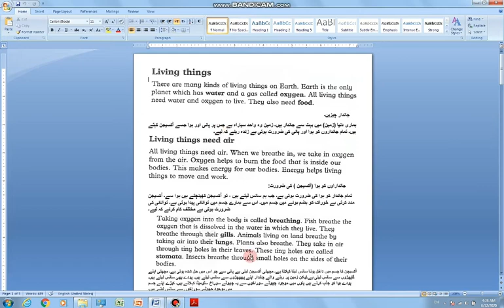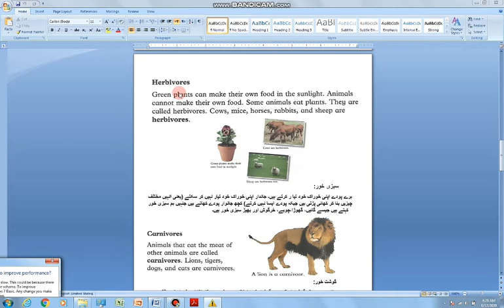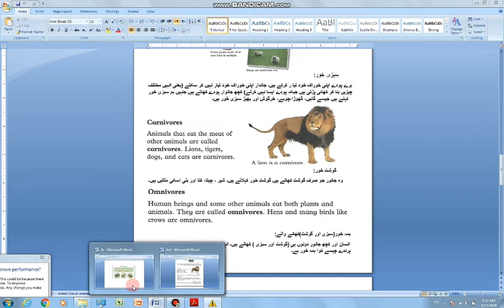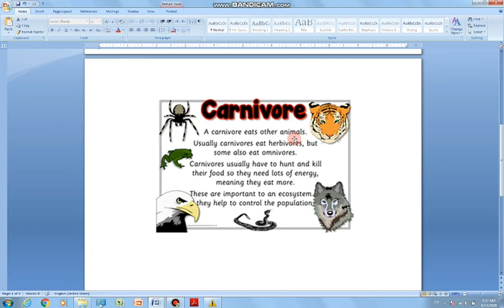Class 3rd Chapter Living things part 2